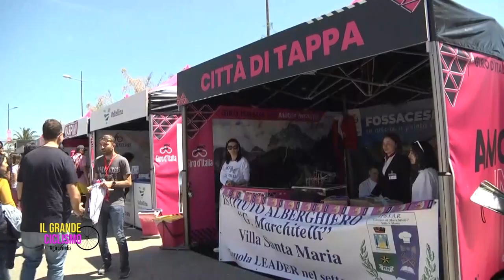Il Grande Ciclismo giroditalia - l’Abruzzo della prima tappa incanta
Torna il grande ciclismo su Rete8! L'Abruzzo protagonista nel Giro d’Italia